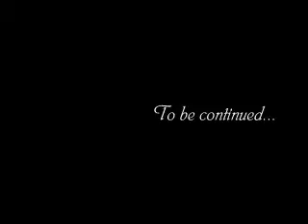FlowersandCat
Just for example.